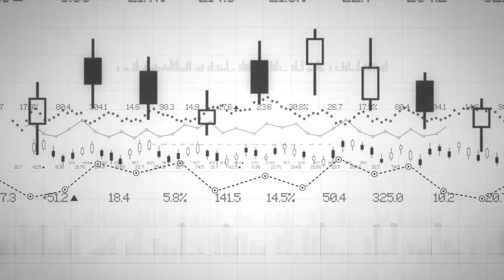💰תשלומים צמודי מדד - קניה בתשלומים - חלק שמיני 💹הלכות ריבית ב4 דקות - פרק 61 | הרב פנחס וינד